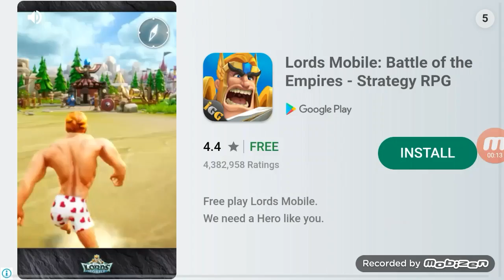Jugando plantas vc zombies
Atlas